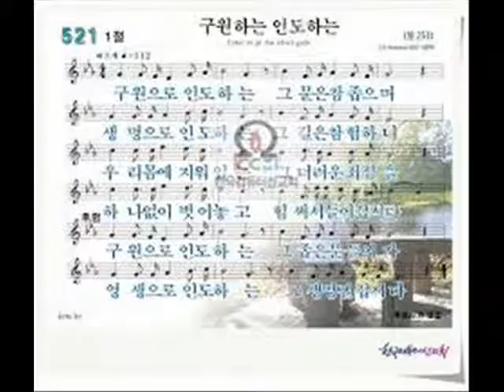구원으로 인도하는 (색소폰: 이석중) Enter in at the strait gate.